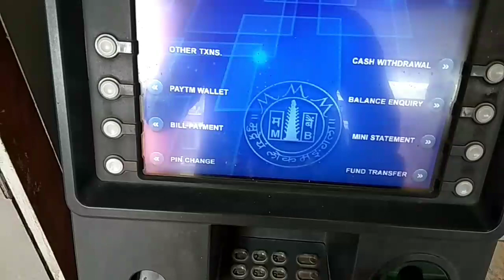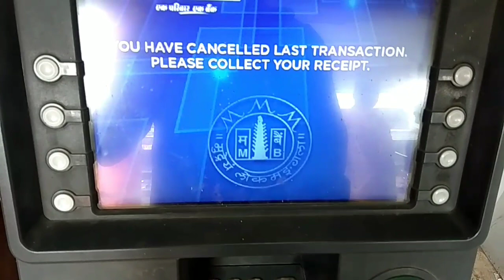maharashtra bank ke ATM CARD ka PIN kaise change kare |how to change maharashtra bank atm pin